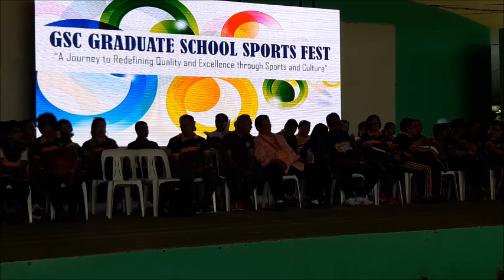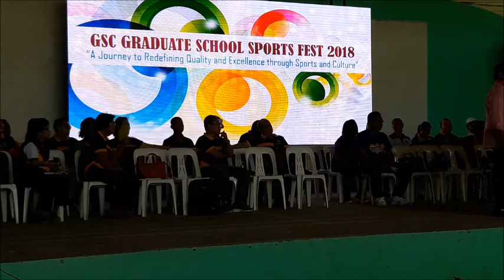SPECIAL VIDEO COVERAGE IN BUENAVISTA, GUIMARAS - SEPTEMBER 22, 2018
SPECIAL FB LIVE VIDEO COVERAGE IN BUENAVISTA, GUIMARAS - SEPTEMBER 22, 2018

The 2018 GUIMARAS STATE COLLEGE GRADUATE SCHOOL SPORTS FEST where Bishop Nilo Tayag, Lead Convenor and Founding Chairman of the REBOLUSYONG DUTERTE FOR A REVOLUTIONARY GOVERNMENT, is the guest speaker.